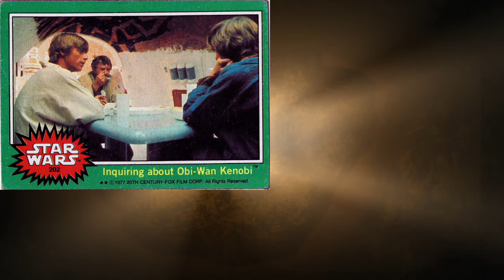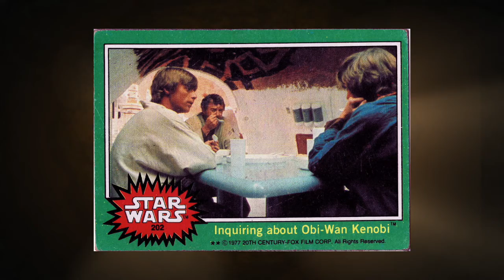Star Wars Vintage Card of the Day Series 4 #202: Obi-Wan Kenobi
In this episode we learn more about Obi-Wan Kenobi!

Composer:Neil Cross
Publisher:ImageCollect Publishing
Publisher PRO:ASCAP